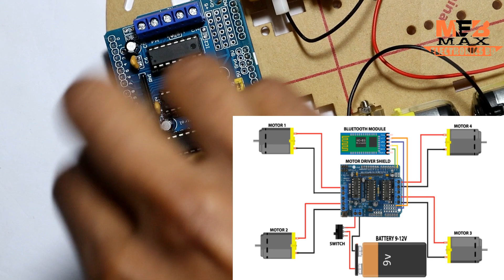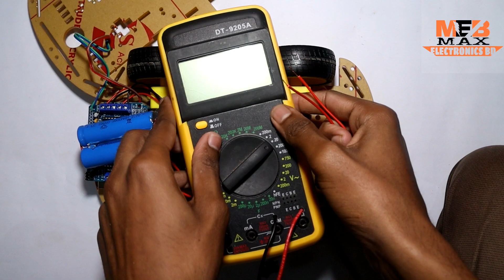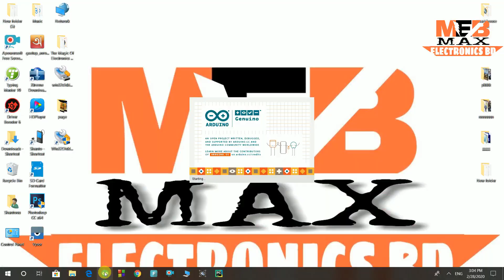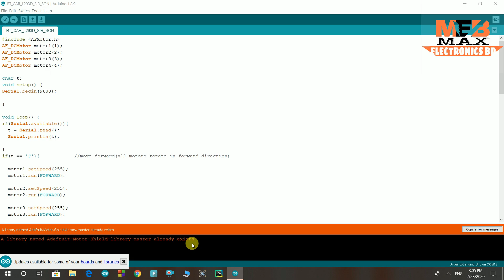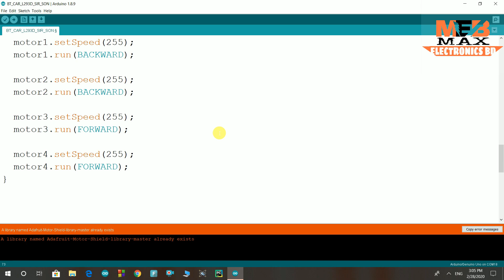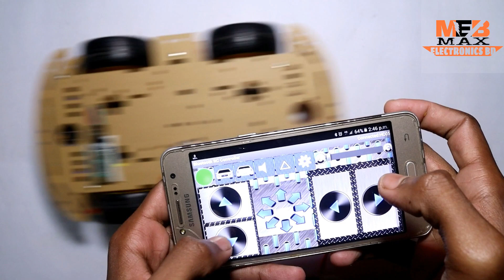Bluetooth Controlled Car Using Arduino(L293D Motor Driver)|Max Electronics BD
Project Name :- Bluetooth Controlled Car Using Arduino (L293D Motor Driver)

Author  :- Shantonu Acharjee(Shanto)
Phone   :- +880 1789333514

Project related tags:-

bluetooth controlled robot using android mobile projects
arduino controlled robot
how to make smartphone bluetooth controlled car useing arduino
arduino bluetooth car with speed control
arduino car projects for beginners
arduino based smartphone controlled robot car

How do I use Bluetooth to control my car with Arduino?
How do I use Bluetooth to control my car with Arduino Nano?
How do you make an Arduino RC car?
How do I make my car Bluetooth with Arduino and l293d?
bluetooth controlled robot using arduino
Max Electronics BD Arduino Bluetooth controlled car L293D Motor Driver